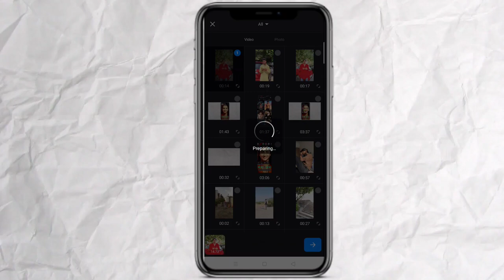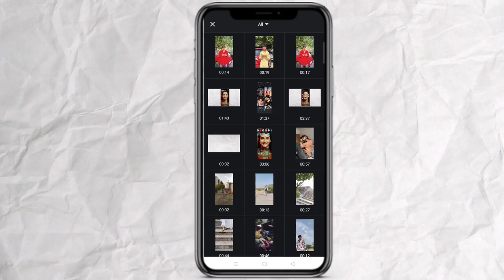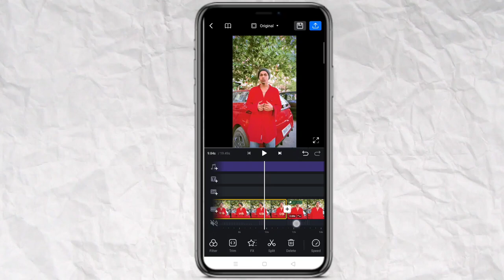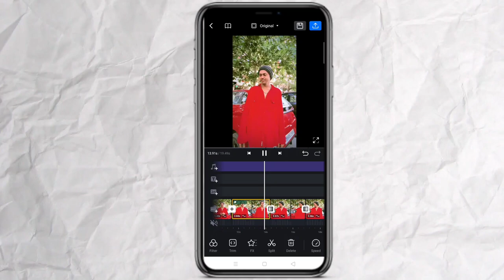Altaf khan trending reel video editing | Altaf khan new voice over reel video editing